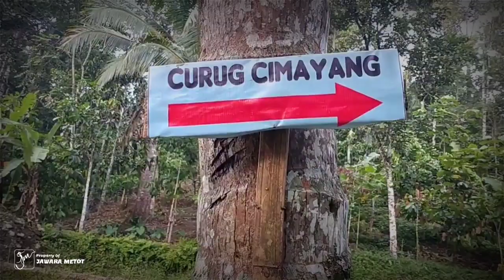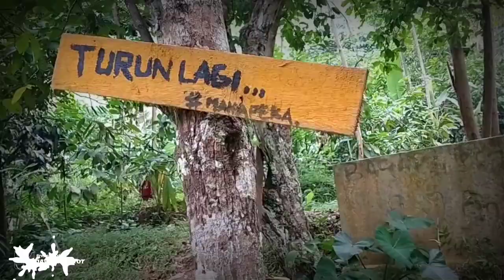Cimayang Waterfall, Destinasi Wisata Alam Yang Belum Terjamah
CIMAYANG WATERFALL - Pasti Anda Akan Merasa Dihipnotis Melihat Keindahannya

Curug cimayang terletak di kp. cimayang desa cimayang kecamatan bojongmanik kab. Lebak

Curug atau air terjun ini memiliki pemandangan yang sangat eksotis sehingga akan membuat anda seperti dihipnotis ketika melihatnya.

untuk sampa ke lokasi tujuan kita harus melewati persawahan yang terhampar luas dikelilingi perbukitan yang hijau, selain itu kita juga harus melewati jalan setapak serta menyusur aliran sungai yang airnya masih sangat jernih dan segar.

rasa lelah akan terbayar ketika kita sampai ke lokasi dimana terletak air terjun ini, bagaimana keseruan perjalanannya? mari kita saksikan bersama